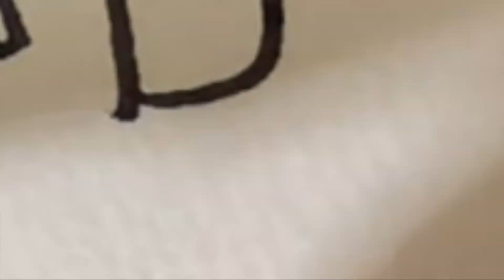【WDZY】How to draw TUK | step by step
【WDZY】Coloring TUK